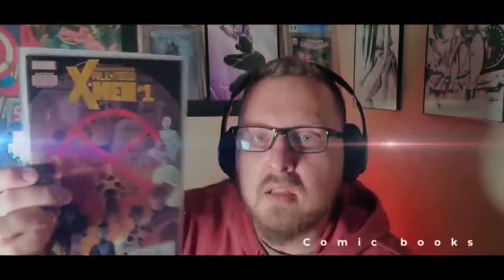NEW INTRO FOR THE CHANNEL!!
Here is my new intro thanks to Chamorro Cinema and Phable!!! Hit them up for your own beats and visuals!